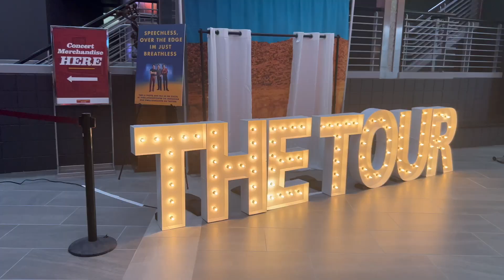get ready with me.. for a jonas brothers concert!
hellooo guys!! it's that time!! :) i decided to get tickets the day before for the jonas brothers concert in philly. i posted a full vid from the show on my channel if you'd like to watch! i had a great time and i just love them so much :) enjoy :)